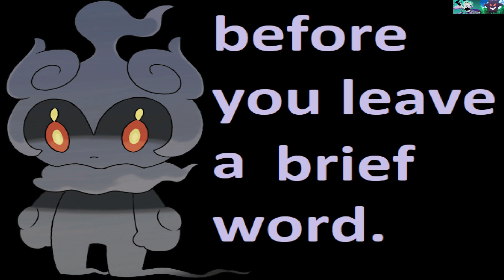Banjo-Kazooie: Part 12: Seasonal Insanity(click clock autumn) [no commentary][subtitles]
welcome to the autumn section of click clock woods. today we finally can claim our jiggies from gwnanty, and the flower.
as for new for this season we need to find nab nut some acorns, and feed Eyrie the might eagle 10 worms before he sleeps till winter.